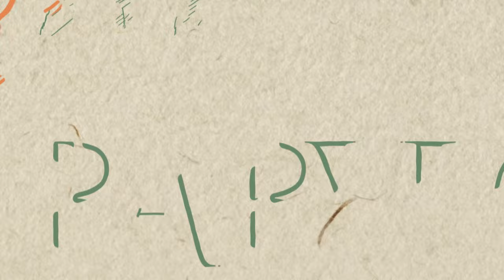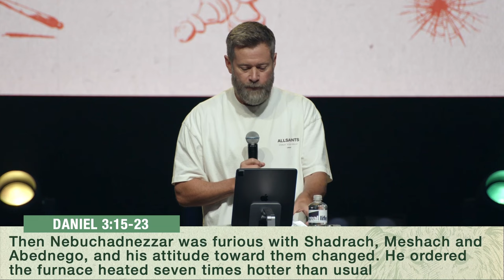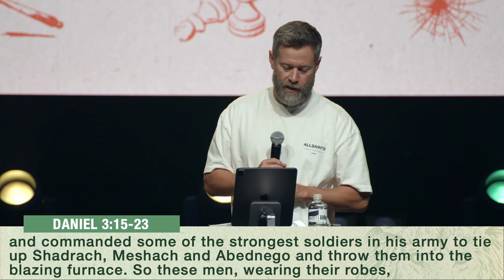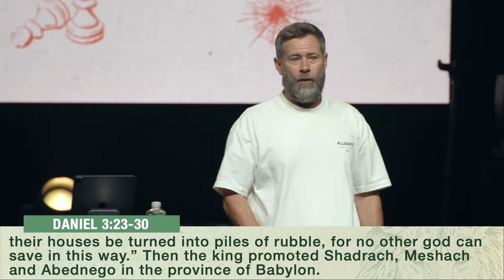Real Life | In The Fire (Pastor Justin Miller)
Today we continue in Daniel Chapter 3 and the fiery furnace. Shadrach, Meshach, and Abednego stand firm with a bold faith against King Nebuchadnezzar and now they are in the fiery furnace. 🔥 😥 What do we do when God doesn’t do what we want him to do?

Join us as Pastor Justin Miller reminds us that our promise is not the absence of problems, but the presence of God in the midst of them.

🤝 GIVE
If you would like to partner with us in CHANGED LIVES through generosity click ➡️